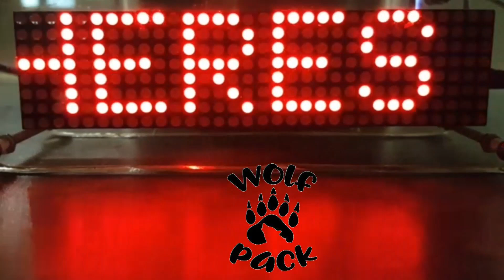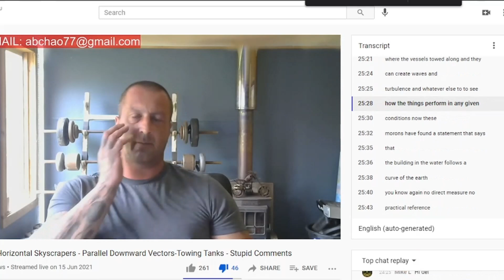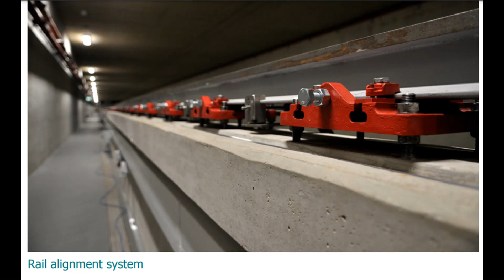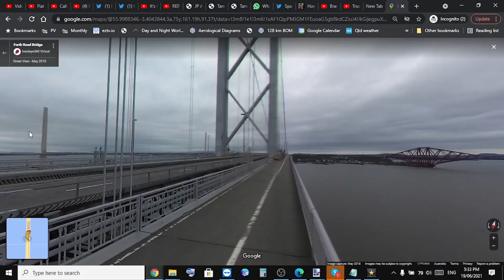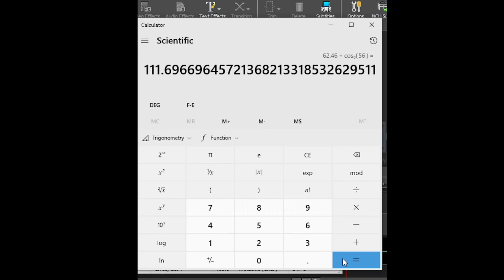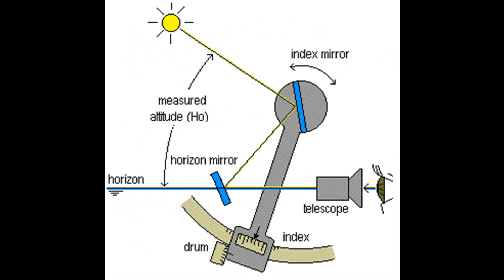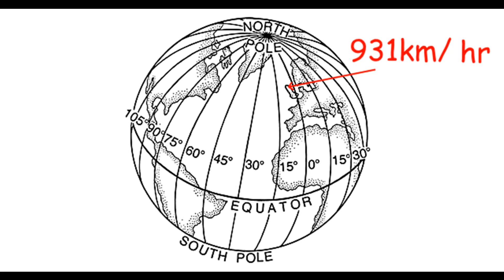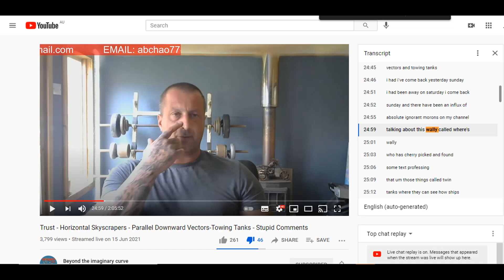Del, You Too Can Measure Earth Curve, But Are You Willing To DO a Challenge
This is a very easy way to show to yourself that we are indeed living on a sphere.